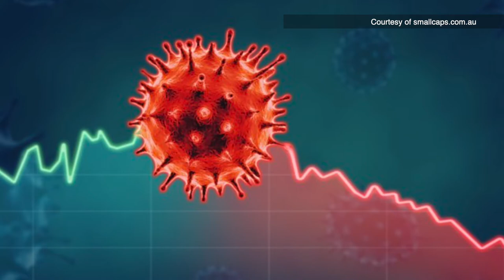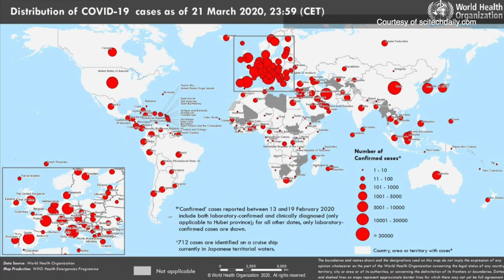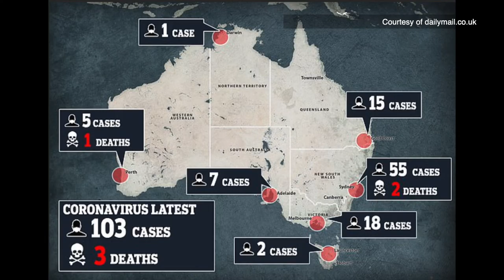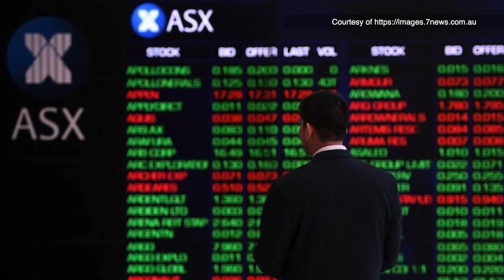Tư bản Úc bán “xiềng” cho Trung cộng “xích” nước Úc.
SBTNDC/VATV
Bản Tin Hoa Thịnh Đốn
Minh Thúy

Do Nguyễn Quang Duy biên soạn